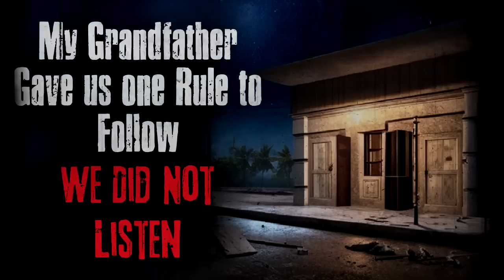"Grandfather Gave us one Rule to Follow" Creepypasta Scary Story My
CREEPYPASTA STORY Author►Amaris Gagnon